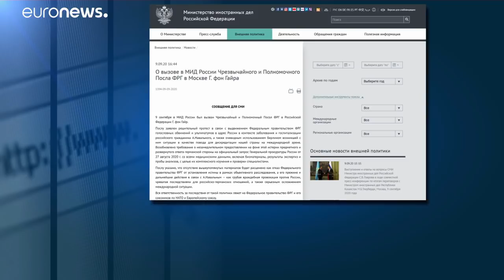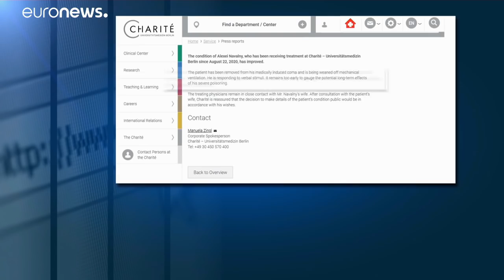"Навальный-гейт": заявления Москвы и Берлина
Ситуации вокруг оппозиционера Алексея Навального привела к  дипломатической напряженности. Москва называет действия Берлина грубой враждебной провокацией.